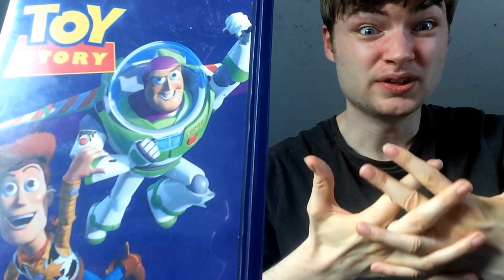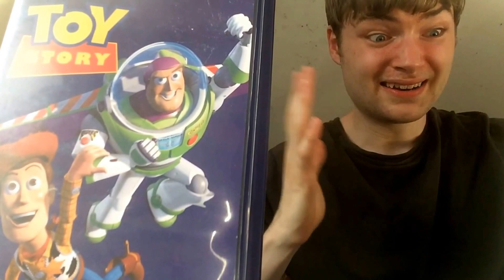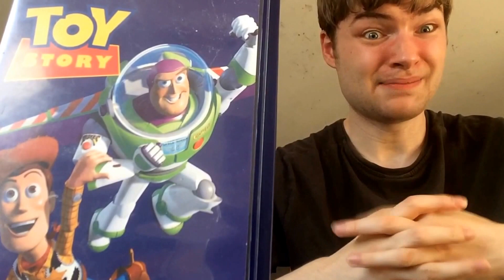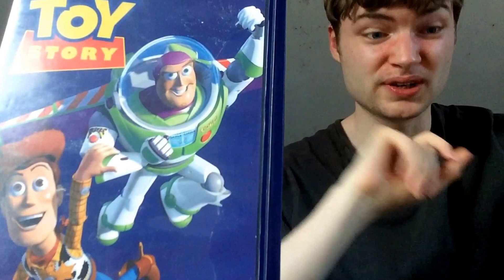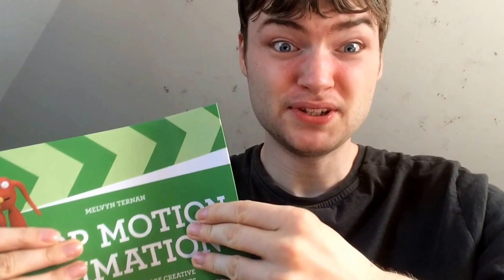Toy Story Movie Review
Without Toy Story, Computer Animation wouldn't be the same. Enjoy Guys as I review the INSTANT CLASSIC! that goes INFINITY AND BEYOND!